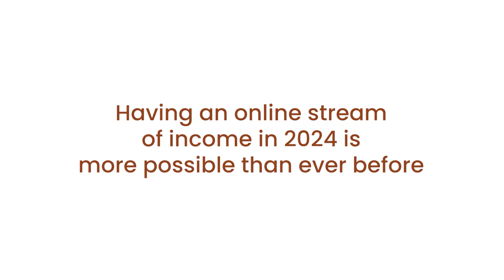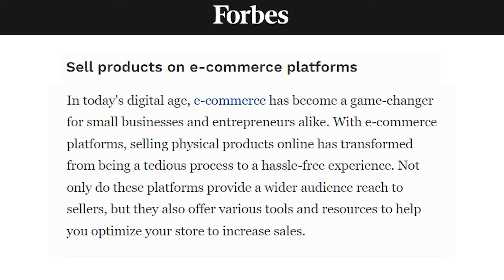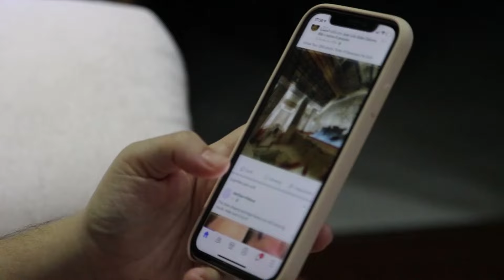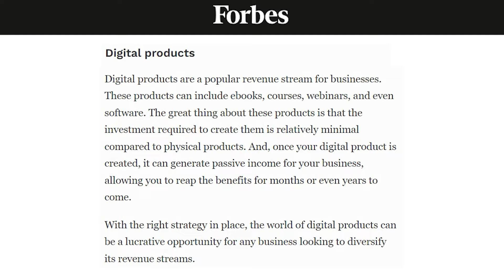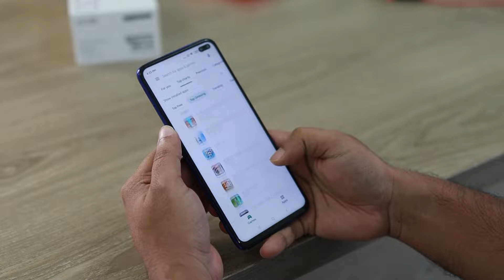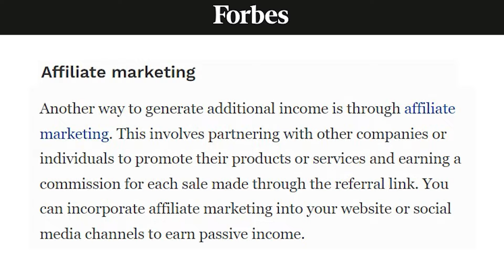🚀 Forbes' Top 5 Ways to Make Money Online in 2024 Revealed! 🚀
🚀 Are you ready to uncover the most lucrative opportunities in the online space? Forbes just unveiled their top picks, and we're about to dive into them together! 💰

In today's fast-paced world, having an additional income stream is not just beneficial—it's essential. Families are seeking ways to earn substantial income online while enjoying more time together. But not all online money-making methods are created equal.

Join me as we explore Forbes' top recommendations for making money online in 2024. From e-commerce to digital products, we'll discuss the pros and cons of each strategy and reveal why one particular method stands out as the clear winner.